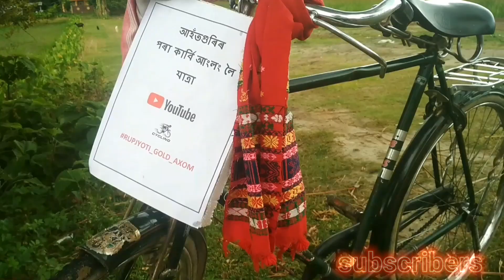cyclesrider vlogs(2 )morigaon to west Karbianglo rider Rupjyoti gold axom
morigaon to west Karbianglo  cycles  rider mari video  bonalu